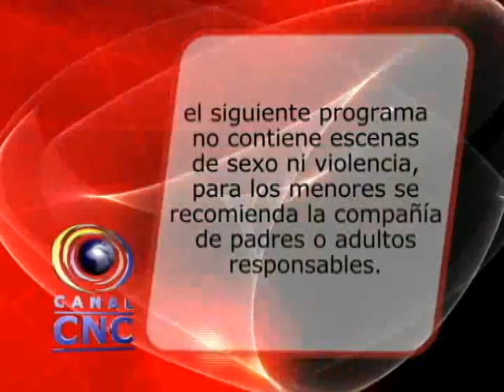CNC NOTICIAS BUGA 27 DE MARZO DE 2014